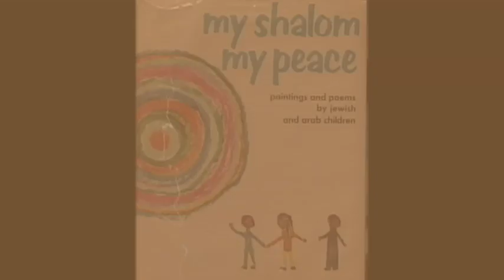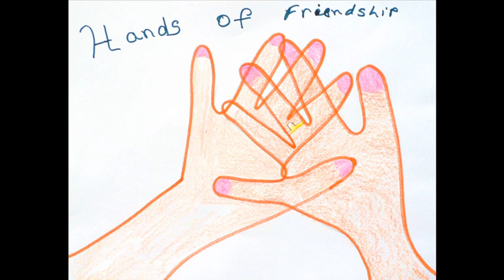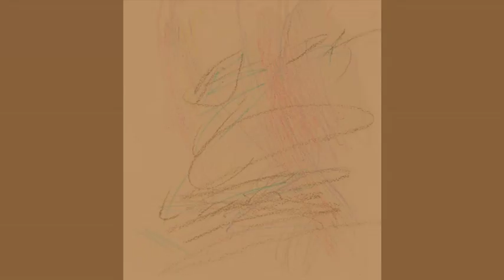Different Drummers: Still a Dream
Musician and Garrett Evangelical Theological Seminary professor Osvaldo Vena has created 2 CDs, setting to music the poetry of Palestinian, Israeli and Argentinean children caught in the grip of violence.